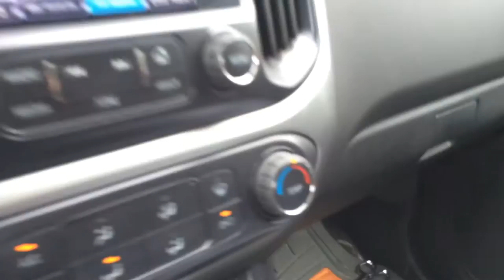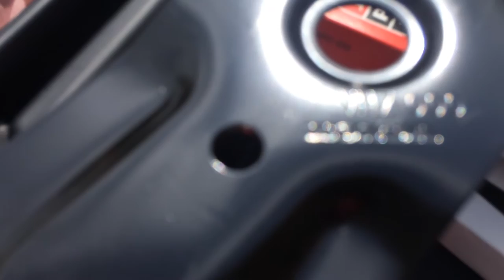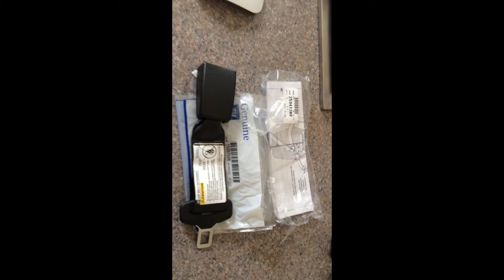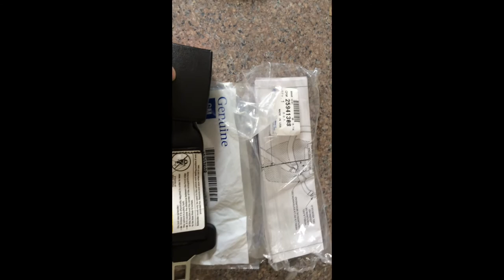BLADES! - oh boy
more new mower blades to sharpen - big chefs - others.
Please Visit my YouTube Knife Channel.
Please Visit my Knife Wed Page for info.

Camera and such:
KNIFE STUFF
3M Trizact belts from 100 grit to 4,000